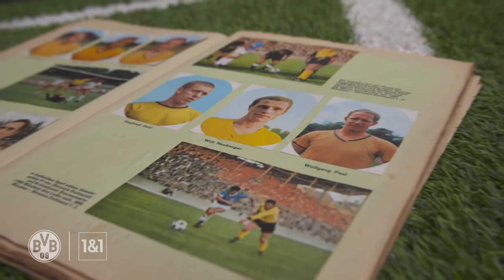BVB Record: Highest away win ever! | History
Borussia Dortmund have won a few away games in the Bundesliga by a five-goal margin, but not many people know when they first achieved that feat. 54 years later, BVB TV fills you in and looks back at that historic occasion alongside Willi Neuberger, who scored two goals that day.